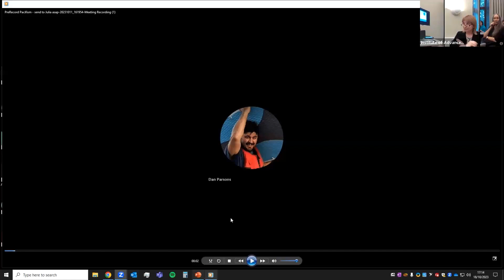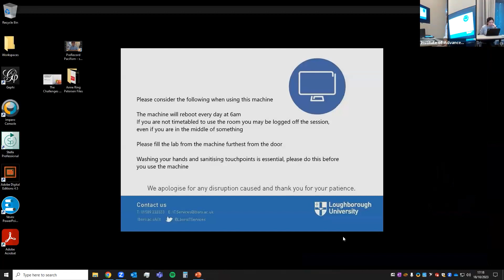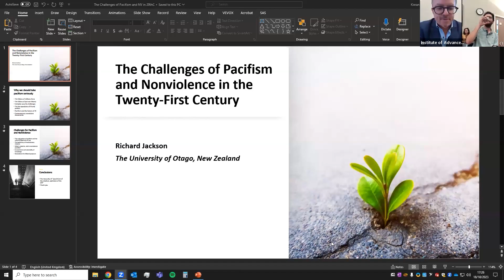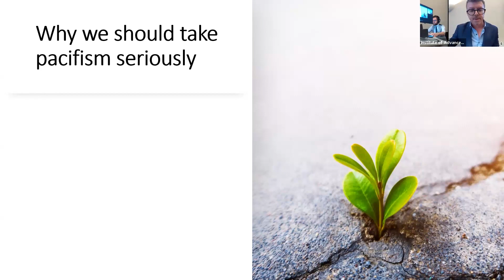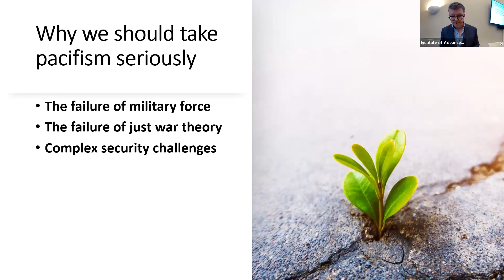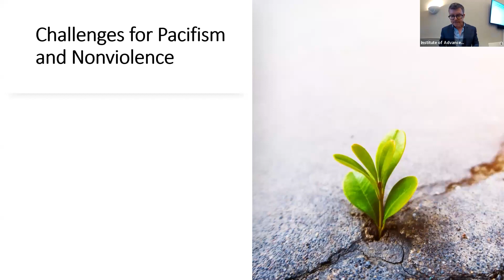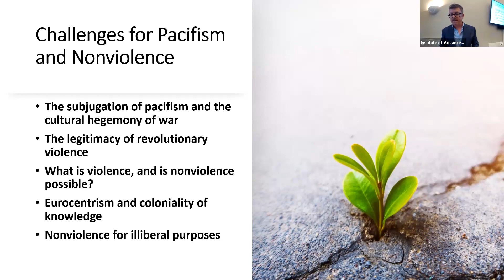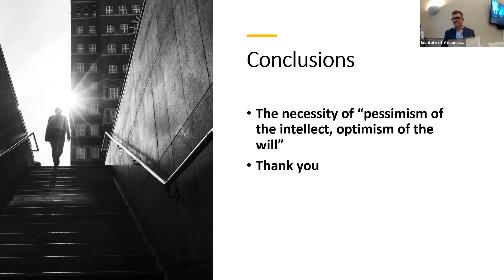The Challenges of Pacifism and Nonviolence in the Twenty-First Century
Pacifism and nonviolence should be taken seriously for a number of compelling analytical and normative reasons, including the failure of current norms to regulate international violence, the growing literature on the effectiveness of nonviolence, and the insights from it on the interdependence between means and ends. In this keynote lecture, IAS Visiting Fellow Professor Richard Jackson (University of Otago) will elaborate on these themes and on the challenges facing the expanding scholarship on the topic. His lecture will provide a taster of the content of the inaugural issue of the new Journal of Pacifism and Nonviolence, which Dr Alex Christoyannopoulos (Loughborough University) launched earlier this year. Guest Speaker Professor Berit Bliesemann de Guevara (Aberystwyth University) and IAS Visiting Fellow Dr Felicity Gray (Nonviolent Peaceforce) will then briefly introduce their recently-published special issue of the journal on ‘unarmed civilian agency in violent conflicts’.

The Journal of Pacifism and Nonviolence is published by Brill, an esteemed academic press based in Leiden in the Netherlands. As the only journal in this area of scholarship, with a global reach and with an editorial board including experts from across Europe, North America, Asia and Oceania, it is a publication that will define this growing field of research. We are honoured that Professor Richard Jackson has come to Loughborough from New Zealand as an IAS Fellow for the launch of this journal, whose editor-in-chief is Loughborough University’s Dr Alex Christoyannopoulos.